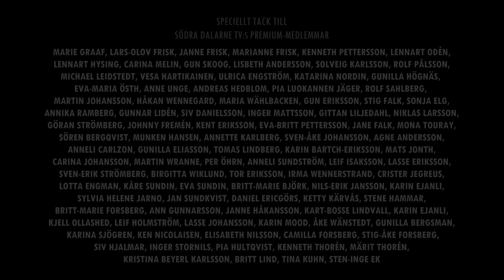Dom där - Del 18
Idag fortsätter vår filmserie "Dom där" som innehåller gamla fotografier på människorna vars namn och historia sakta håller på att försvinna bort i minnet. De människor som stolt poserar inför kameran och de som ägnade timmar åt att göra sig fina inför den stora fotograferingen. Till vardag som till fest, frusna ögonblick från en svunnen tid. Detta är vår hyllning till dåtiden, den tid som sedan länge flytt och de människor som levde och verkade i den. Vi må snart ha glömt era namn och era livsgärningar men era ansikten och de frusna ögonblicken in er vardag kommer att leva vidare. Här minns vi er fortfarande.

Detta är del 18 i serien "Dom där". De andra delarna hittar du på vår Facebooksida eller på vår Youtubekanal. Del 1-10 finns dessutom att köpa på DVD!
Redigering:
Johannes Graaf
Stöd oss gärna!
Det hjälper oss att fortsätta göra reportage och filmer.
Swisha din gåva till: 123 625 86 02

Vill du bl.a. ha ditt namn i eftertexterna på filmerna? Bli medlem! Medlemskapet kostar endast 100 kronor per år och betalas lätt och säkert via Swish. Gå in till gruppen för att läsa mer. Varmt välkommen!

Gilla, dela och kommentera gärna!
Tack till:
Lars-Åke Wettercrantz
Södra Dalarne TV
April 2021